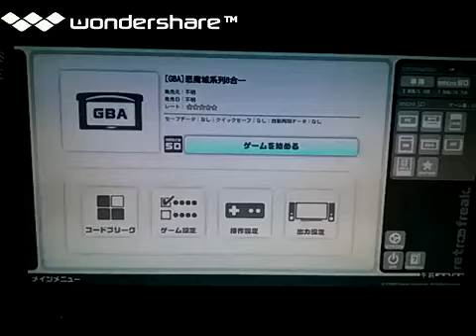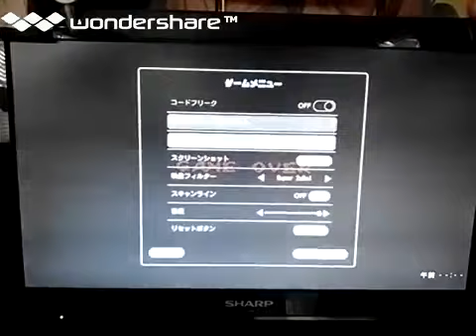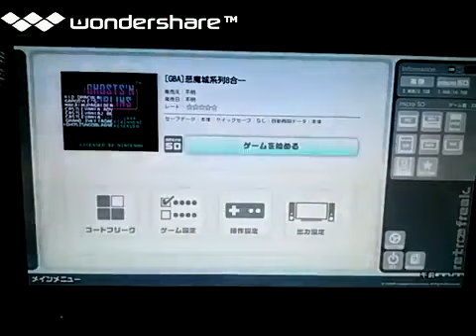[実況]「GHOSTS'N GOBLINS=魔界村（GBC）」レトロフリークでプレイ！